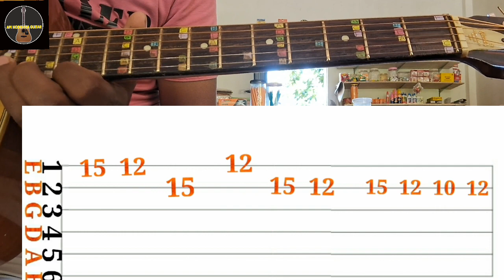Sulange Lelena Guitar Lesson Sinhala Guitar Lesson Shalitha Song Guitar Tab Lesson